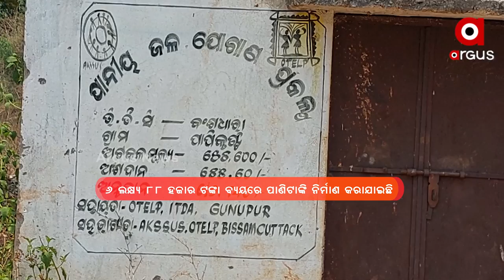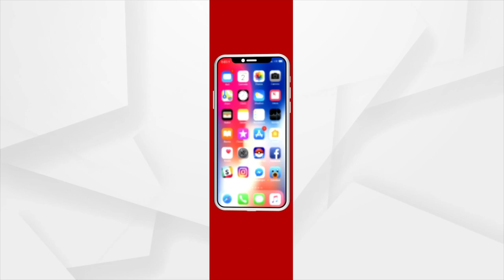ଫେଲ୍ ମାରିଛି ସରକାରଙ୍କ ବିଶୁଦ୍ଧ ପାନୀୟ ଜଳ ଯୋଗାଣ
କାଦୁଅପାଣିରେ ବିତୁଛି ଲୋକଙ୍କ ଦୁଃଖ
ପାଣିଟାଙ୍କି ଅଛି ନଳକୂପ ମଧ୍ୟ ଅଛି ହେଲେ ଲୋକଙ୍କ କାମରେ ଆଶୁନି । ଫଳରେ କାଦୁଅପାଣି ପିଇବା ପାଇଁ ବଣ ଜଙ୍ଗଲରେ ଚାଲିଛି ଆଦିବାସୀଙ୍କ ସଂଘର୍ଷ  l ରାୟଗଡା ଜିଲ୍ଲା ବିଷମକଟକ ବ୍ଲକ ଚାଟିକଣା ପଞ୍ଚାୟତର ପାପିଖୁଣ୍ଟି ଗ୍ରାମ ।